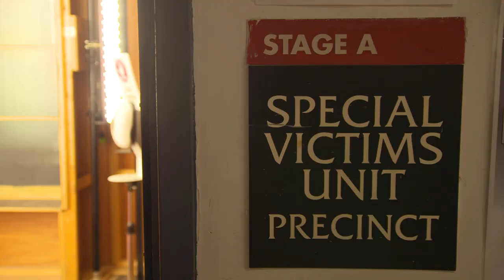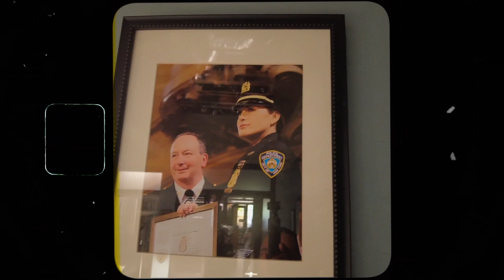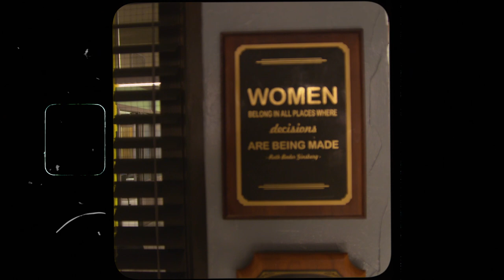Set Tour with Ice-T | NBC's Law & Order: SVU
Join Ice-T on a behind-the-scenes tour of the SVU set as he recalls locations and moments from the iconic series.

Find Law & Order trailers, full episode highlights, previews, promos, clips, and digital exclusives here.

ABOUT LAW & ORDER
Dick Wolf's Law & Order is the second longest-running drama series in the history of television. The series premiered in 1990 and ran 20 seasons before returning in 2022. Law & Order's unique bifurcated format of police procedural and legal drama is known for its ripped-from-the-headline stories. Set and filmed in New York City, the first half is a murder investigation and apprehension of a suspect by NYPD detectives while the second half is the prosecution of the defendant by the Manhattan District Attorney's office.

Sam Waterston, Anthony Anderson, Jeffrey Donovan, Camryn Manheim, Hugh Dancy and Odelya Halevi star.

Law & Order is produced by Wolf Entertainment and Universal Television, a division of Universal Studio Group.